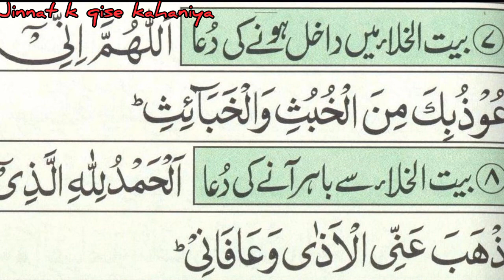jin zadi ki hawas/hindi urdu horror stories/ jinnat k qise kahaniya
scary Monday
khofnak kahaniya
Asaib zada
jinnat k qise kahaniya
fear files
dark files
woh kia haifearfile
khofnak kahaniya
Aahat
Anhoni
khofnak ghar
khoonimonday
scary pumpkin
summer horror stories
Abounded horror stori۔۔-- خوفناک گھر
Audio stories
Abounded houses story
khooni Monday